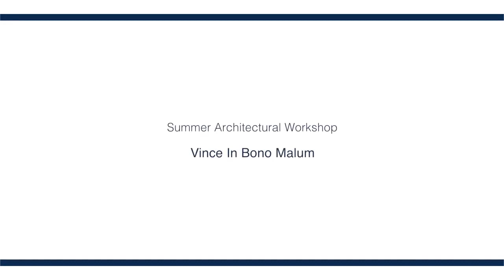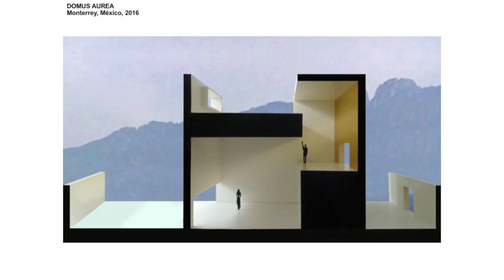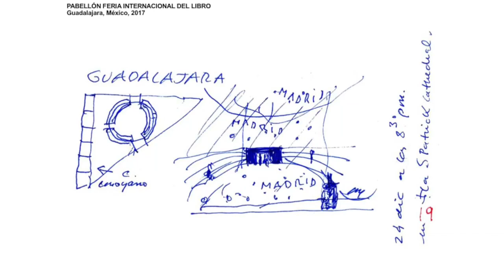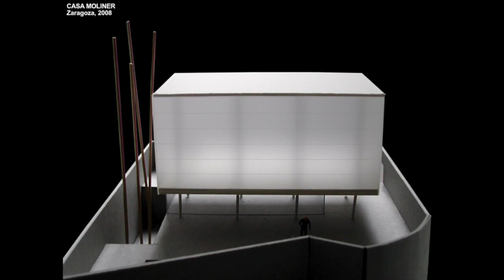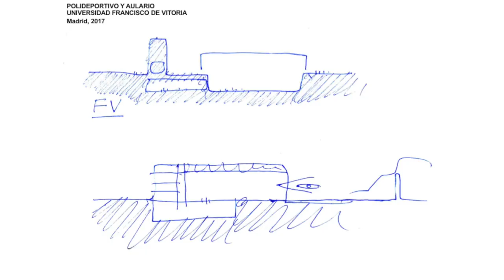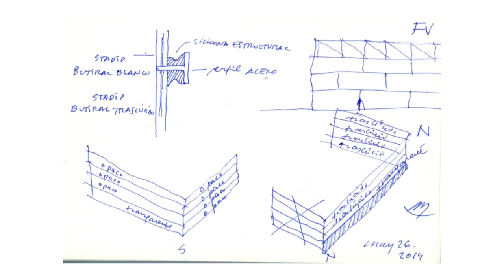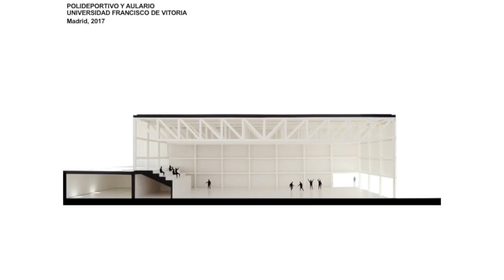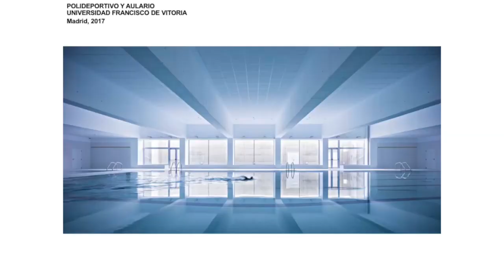Pabellón polideportivo de la Universidad Francisco de Vitoria - Madrid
Conferencia de Alberto Campo Baeza - PABELLÓN POLIDEPORTIVO DE LA U.F.V
Universidad Francisco de Vitoria
Summer Architectural Workshop
Por Felipe Samarán

Para descargar los textos de las conferencias de Alberto Campo Baeza en español en formato PDF

To download the texts of the lectures of Alberto Campo Baeza in English in PDF format